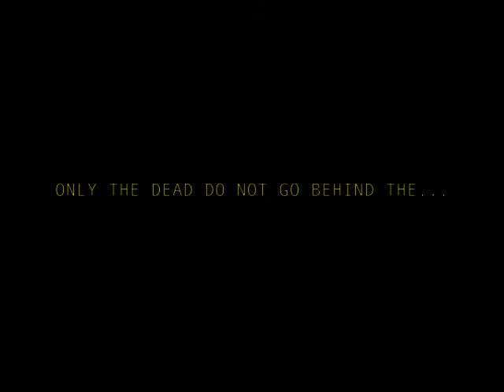BE STUPID 2011 - TRIO ELÉTRICO 2011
Det er duket og klart for tidenes russetid!
Vi har fått et kall om å kombinere russetiden vår med karneval! Stupidosene entrer Norges rullende svar på den 60 år gamle partytradisjonen og verdens desidert største folkefest, nemlig det årlige karnevalet i Rio De Janeiro med vårt praktfulle kunstverk: Trio Elétrico!

I den nordøstlige regionen av Brasil skjer feiringen på en litt annen måte. Her er karnevalet samlet i et tog ledet av en trio Elétrico som er en lastebil, buss eller minibuss med store høyttalere, mye farger, kostymer og flott design som holder det gående 24 timer i døgnet.
Under karnevalet er ingen på jobb, men alle på fest. Alle hemninger kastes, enten du er singel, på delaer'n eller har kjæreste.. alle flørter og danser med alle!

Vi har hentet gullmedaljen dit den hører hjemme og skaper en stemning ingen har sett maken til, og serverer dere vårt praktfulle gullkorn, nemlig Trio Elétrico!
''Kombinerer Norges beste med en STOR dose Rio!'' -- Sama D.
Dette betyr sexy mamas med paljetter på buksen og Corona i hånden!

Som den brasilianske sangeren Caetano Veloso sier: "Only the dead do not go behind the Trio Elétrico''

De illeste, villeste, chilleste:

★ Aurora Elise Nilsen
★ Camilla Stranger
★ Carina Johnsen
★ Caroline Berg Andersen
★ Christine Henriksen
★ Frida Vindheim Sand
★ Jeanette Krosby
★ Jorid Andorsen
★ Julie Kristin Angerer
★ Kamilla Marie Krogsrud
★ Karen Skarbøvik Mellbye
★ Line Bjørndal
★ Linnéa Stang
★ Lone Røkke
★ Madicken Badendyck
★ Mari-Marthe Aamold
★ Marthe Haug
★ Mathilde Solberg Jensen
★ Therese Knudsen
★ Yasmin Halnes
★ Ylva Haneborg

Vi skal lede dere til følgende treff:
- Tryvann
- Kongeparken, Stavanger
Og selvfølgelig rullende rundt i Oslos gater!

Tidligere rullet som:
- Sporveienbuss 2009
- Det norske selskab 2010
- Trio Elétrico 2011

Leverandør er selvfølgelig *RHL*, som vi er superfornøyd med!

Takk til H.C. Thauglands Trælastforretning for alt av trematerialer! Og ikke minst en stor takk til Sama D, Casper Stang og Thea Oskarsen for en insane konseptlåt!

Keen på en fet russebuss i ekstremt god stand?
Christine Kindem Henriksen
93019554